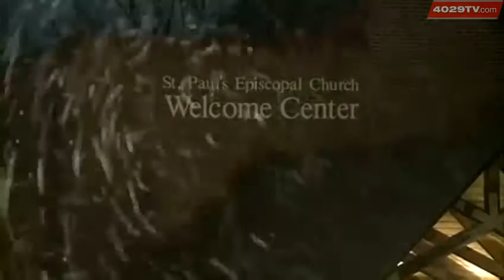Palm Sunday service not affected my morning snow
Parishioners are still going to church despite the Sunday morning dusting.